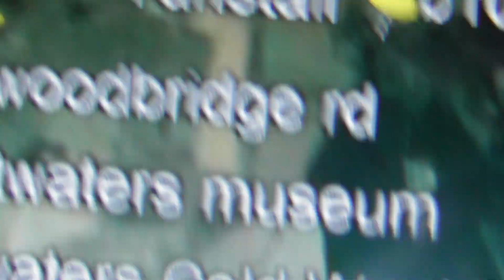good RAF Bentwaters itv4 tour of britain coverage rec10sep17 2